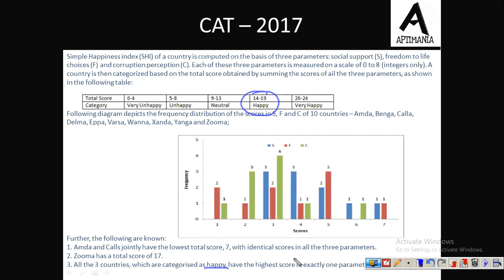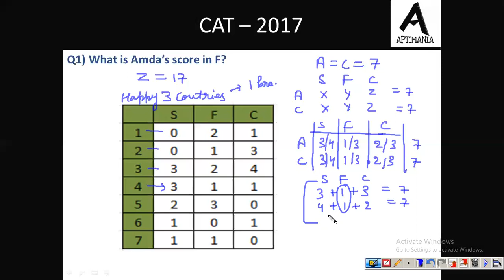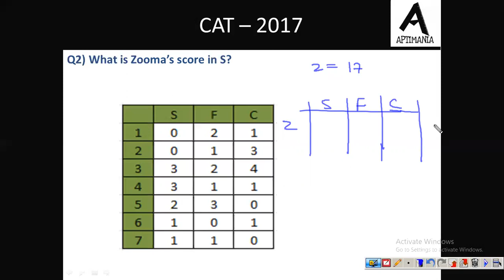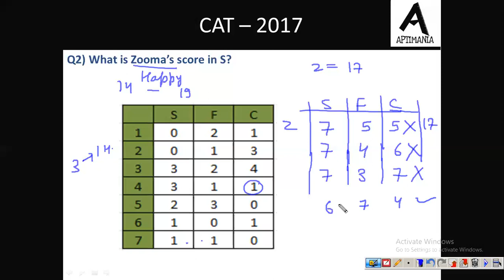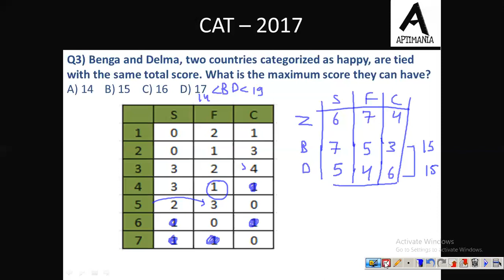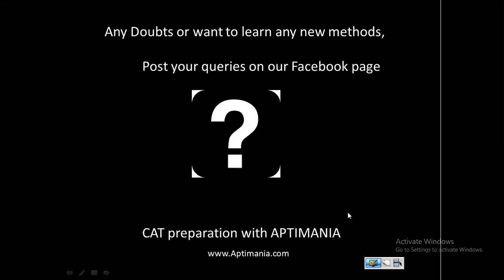Reasoning CAT 2017 slot 1 SET 8 (Happiness Index)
This video will provide you the detailed explanation of SET 8 of Reasoning section from CAT 2017 SLOT 1 paper.With the motive of making students aware of the types of questions asked in the previous years of CAT and the different approaches for solving them.

 This video is presented by Abhishek Dangayach Sir who owns the reputation of one of the best Reasoning Faculty for Aptitude in the Industry. Scoring 99+%ile in CAT and other MBA entrance exams for consecutive years, he has proved his command over the subject and having taught 5000+ students for CAT preparation, he has proved his expertise in Reasoning. He, along with Aayush Sir (who is a CAT topper scoring 99.9+%ile in CAT for consecutive years) owns the CAT coaching institute – APTIMANIA. APTIMANIA holds a unique image in the field of CAT and other MBA Entrance Exams Preparing Coaching Institutes with excellent results and high satisfaction of students.